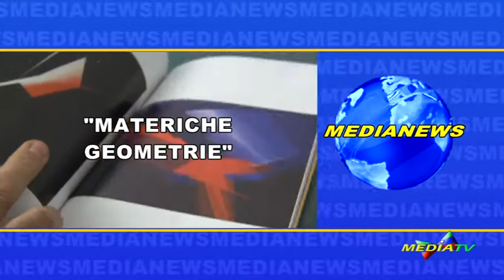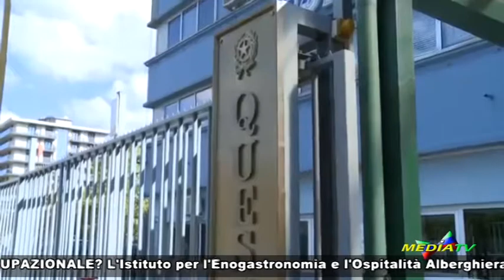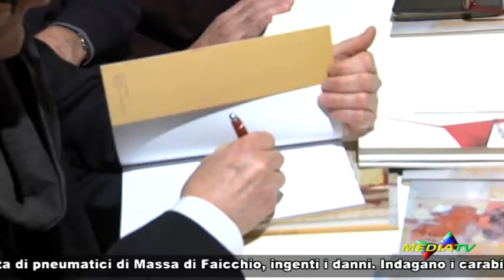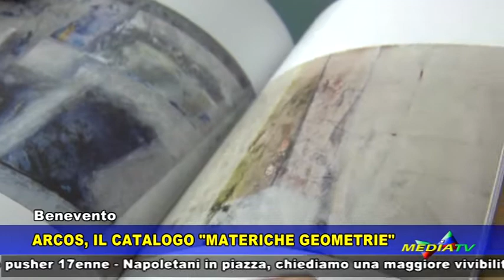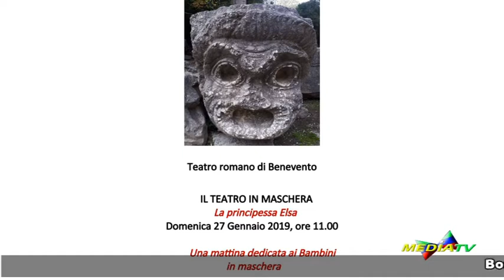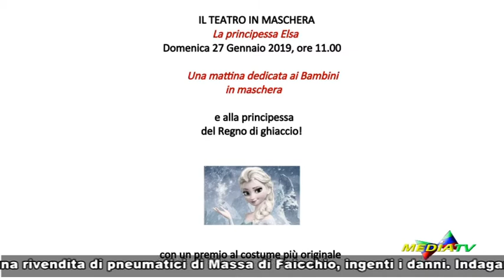Medianews 26 gennaio 2019